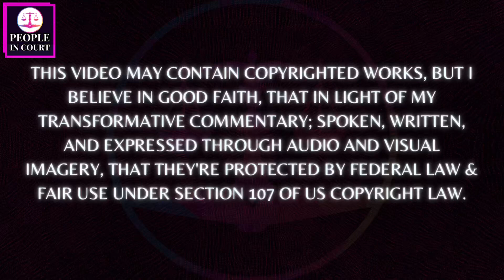Man Blows a .417 BAC & Drunk During Trial - Highest Blood Alcohol Content I’ve Seen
These are real-life court cases that are carefully selected to show the public what's happening in municipal, district, and circuit courtrooms across the country. All suspects and subjects are presumed innocent until proven guilty in a court of law. All crimes are alleged until a court or regulatory agency finds otherwise. These are not high-profile cases and the defendants are not public figures, please enjoy responsibly!

BITCOIN: bc1qz60c3d6k73tmxzxvqzvylsvczq4l4ul0lctrpx
ETHEREUM: 0x28b27020f4E21e39B533a36710890bcBdCE6B34A